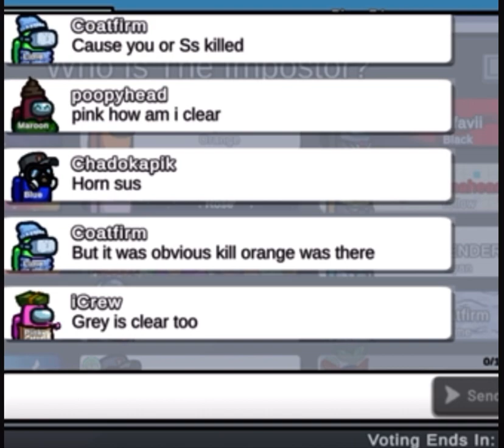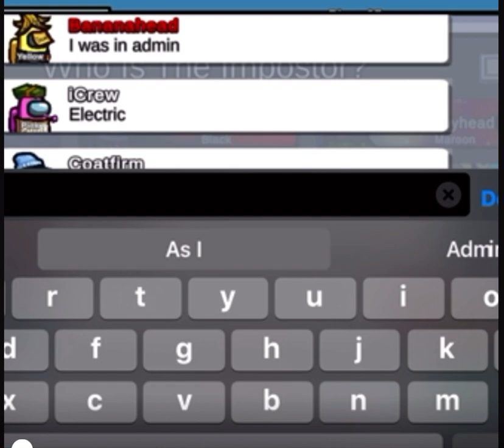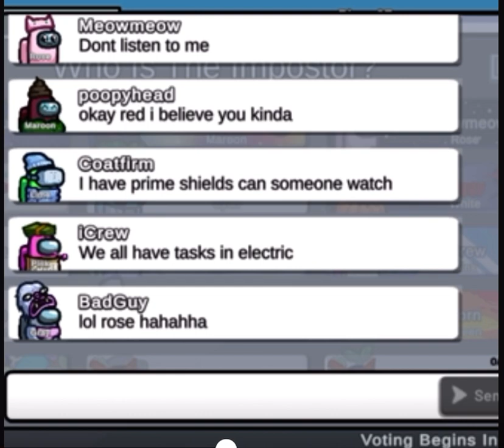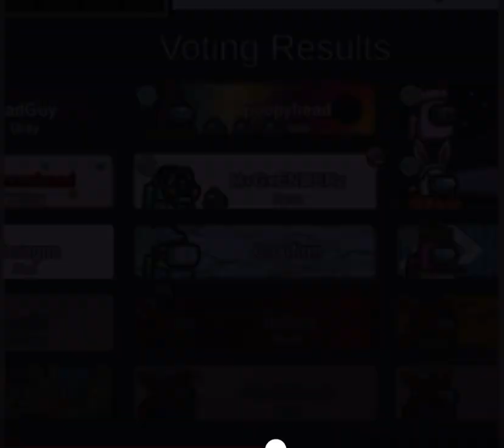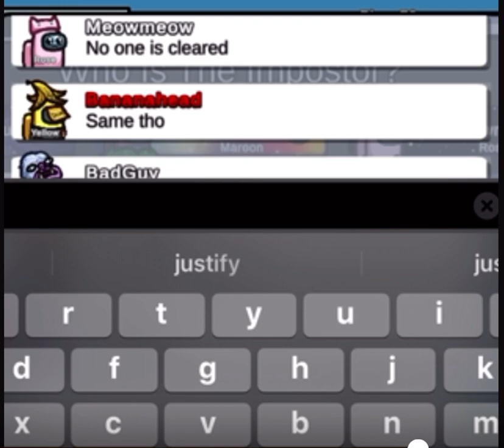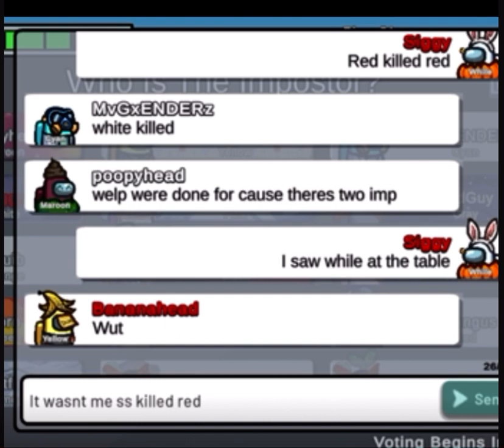Siggy the imposter wins with yellow buddy watch until the end for something funny .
Hey if your a player on one of my video fell free to let me know so I can tag you.  And give credit where it belongs . Hope you enjoy the win. Watch until the end. Crazy how we got away with this one.